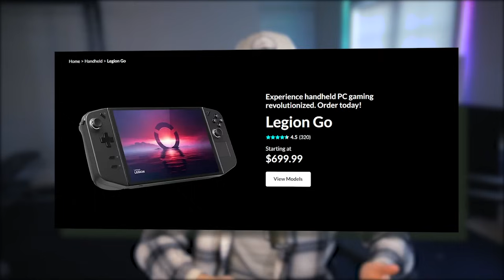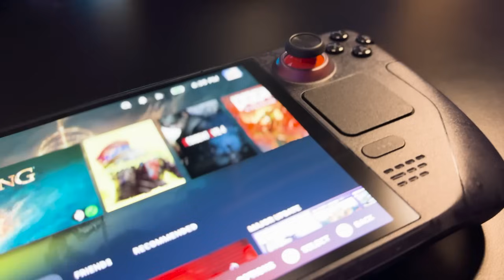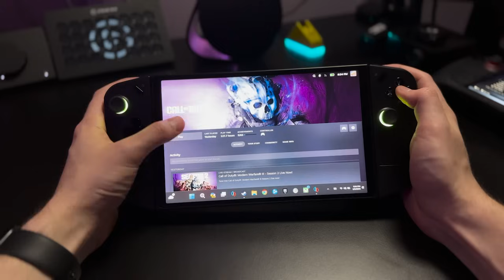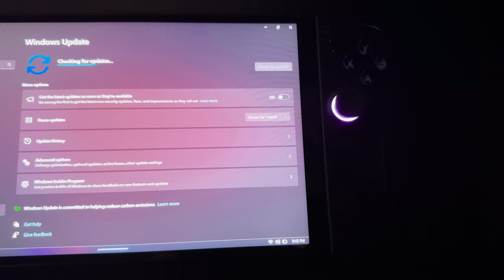Steam Deck OLED Vs Legion Go Review: Did I Make The Right Choice?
Description: Get ready for the ultimate gaming showdown as we compare the Steam Deck OLED and Lenovo Legion Go handheld gaming PCs! In this epic battle, we'll dive deep into the key differences in specs, software, design, and gaming experience, all while exploring the world of handheld gaming.

Unleash the power of the Steam Deck OLED with its stunning 800p OLED display, boasting 1000 nits of brightness and HDR capabilities. Experience the immersive world of gaming with its impressive battery life and sleek design.

On the other side of the ring, the Lenovo Legion Go packs a punch with its 1600p 144hz IPS display, offering unparalleled visuals and smooth gameplay. With Windows 11 and a powerful AMD Ryzen Z1 Extreme processor, this handheld gaming PC is a force to be reckoned with.

Join us as we discuss the comfort, design, and physical appearance of both devices, and discover the gaming ecosystem, compatibility, and limitations of each software choice.

Which handheld gaming PC will come out on top? Will the Steam Deck OLED's impressive display and battery life reign supreme, or will the Lenovo Legion Go's powerful hardware and software options take the crown? Find out in this thrilling comparison!

Time Stamps:

0:00 - Intro
0:08 - Overview of Each Device
1:23 - Comfort
2:17 - Aesthetics
2:33 - Features
3:58 - Display
5:44 - Software/UI Windows vs Linux
7:19 - Gaming Experience
8:21 - Battery
8:47 - Emulation
9:16 - My ideal handheld
9:37 - What Surprise Me/Thoughts
10:28 - Final Verdict
10:43 - Outro